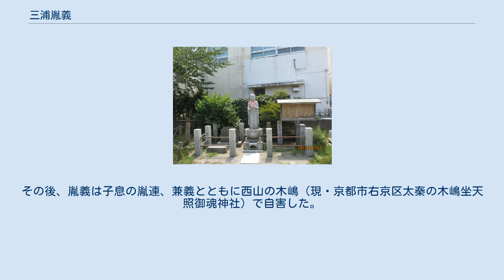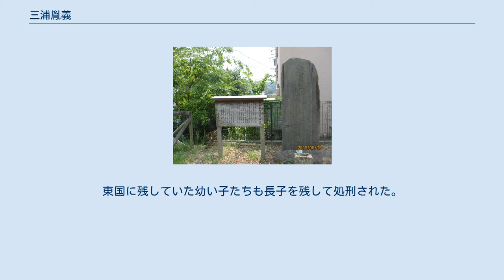三浦胤義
三浦 胤義（みうら たねよし）は、鎌倉時代前期の三浦一族の武将。
三浦義澄の末子（九男）。
鎌倉幕府の御家人。
承久3年（1221年）の承久の乱では京方の主力として戦った。
 元久2年（1205年）の畠山重忠の乱、牧氏事件に兄の三浦義村とともに出陣。
建暦3年（1213年）の和田合戦でも功を立て、建保6年（1218年）6月27日の源実朝の左大将拝賀には衛府の一人として参列していたことが『吾妻鏡』で裏付けられる。
 その後、京に上って検非違使判官に任じられたとされるものの、その時期や経緯は不明。
『承久記』慈光寺本によれば、後鳥羽上皇の近臣の藤原秀康から挙兵計画への参加を説得された際、秀康から本拠地である三浦や鎌倉を振り捨て都で宮仕えしているのには何か訳があるのだろうと訊ねられた胤義は、自分の妻は二代将軍・源頼家の愛妾で若君（禅暁）を生んだが、頼家は北条時政に殺されてしまった。
さらに若君もその子の義時に殺されてしまった。
自分は先夫（頼家）と子を北条氏によって殺されて嘆き悲しむ妻を憐れに思い、鎌倉に謀叛を起こそうと京に上ったと述べている。
その一方で『承久記』古活字本には「大番ノ次デ在京シテ候ケレバ」とあり、大番役として上京したまま任期が明けてもそのまま京に留まっていたと読み取ることも可能で、承久の乱当時、在京していた経緯については不明な点が多い。
 挙兵計画に参加した胤義は軍議で「朝敵となった以上、義時に味方する者は千人もいまい」と楽観的な見通しを述べている。
また秀康から挙兵計画への参加を説得された際も兄の義村はきわめて「嗚呼ノ者」なので日本国総追捕使に任じられるなら必ず味方すると確約しており、終始、楽観的な見通しを持っていたことが裏付けられる。
しかし、期待の義村は胤義から遣わされた使者を追い返した上に托された密書を幕府に届けてしまい、胤義の目算は崩れ去った。
 一方、鎌倉では上皇挙兵の報が伝わるや、北条政子が幕府創設以来の頼朝の恩顧を訴える史上名高い演説で御家人らの志気を鼓舞。
『吾妻鏡』によれば、この際、政子は秀康と胤義の名を逆臣として挙げており、胤義は京方の中心人物という位置づけだった。
 合戦が始まるや、京方の大将軍として美濃国と宇治川で幕府軍と戦うが敗北。
幕府軍が京に乱入した6月15日には院の御所で最後の一戦を図るが、御所の門を閉じられ追い返されてしまい、逆に乱を引き起こした謀臣として逮捕の院宣を出されてしまう。
胤義は残った京方武士とともに東寺に立て篭もるが、『承久記』慈光寺本によれば、この際、兄・義村との対面が実現している。
しかし、胤義は「胤義思ヘバ口惜ヤ。（略）今唯人ガマシク、アレニテ自害セント思ツレドモ、和殿ニ現参セントテ参テ候ナリ」と兄に熱く呼びかけるものの、義村は「シレ者ニカケ合テ無益ナリ」と取り合わず、その場を立ち去ったという。
その後、胤義は子息の胤連、兼義とともに西山の木嶋（現・京都市右京区太秦の木嶋坐天照御魂神社）で自害した。
東国に残していた幼い子たちも長子を残して処刑された。
『承久記』古活字本には「胤義其罪重シ」とあり、胤義を京方の中心人物と見なした上での厳罰だった。